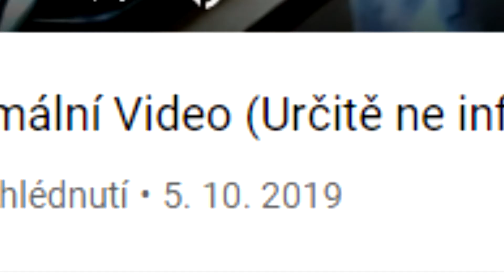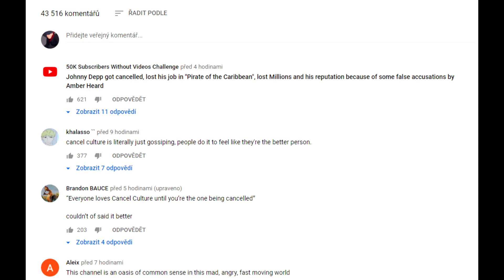Stará videa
minutu a něco nadávám na to že mi lidi nadávají na starých videích

Předem se omlouvám celému Slovensku

(všechny obrázky, až na ty mého kanálu, mě, nebo ptk kostlivce nejsou moje, ukradl jsem je z googlu, prosím Susan nech mě žít nechci tohle smazat dělal jsem to do půlnoci)